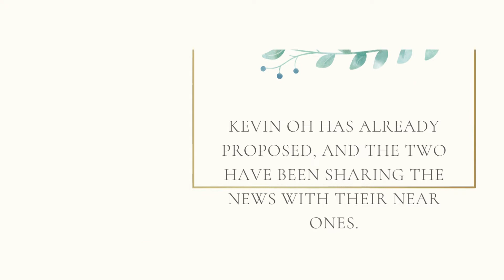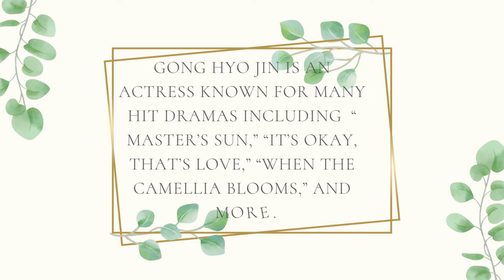Gong Hyo Jin will be getting married to Korean-American singer Kevin Oh